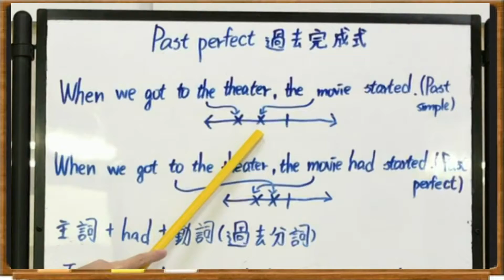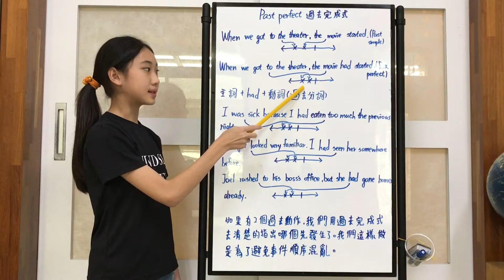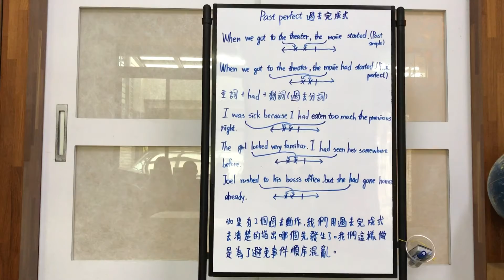abcGrammar 20190731 語欣 過去完成式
參考以下影片相關部份, 翻譯成中文講解